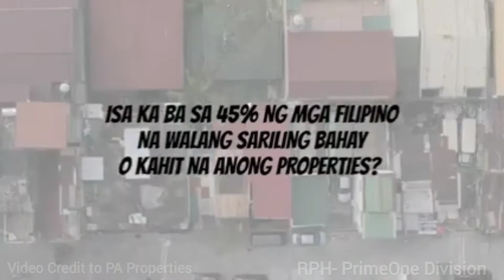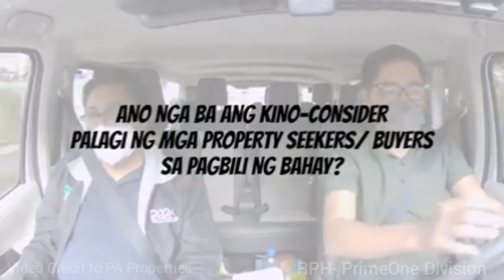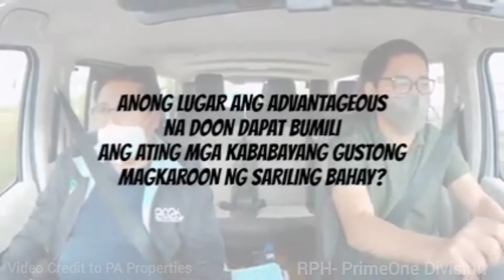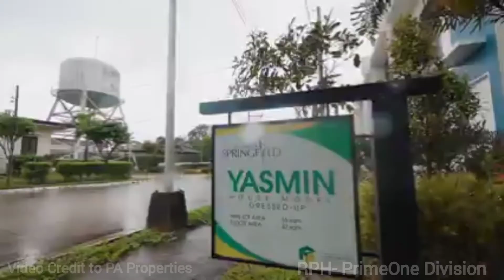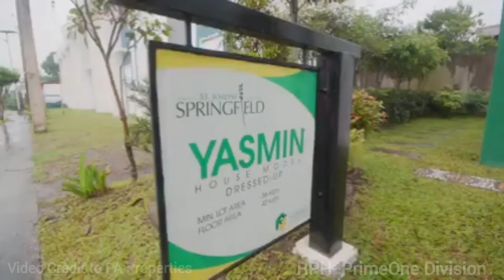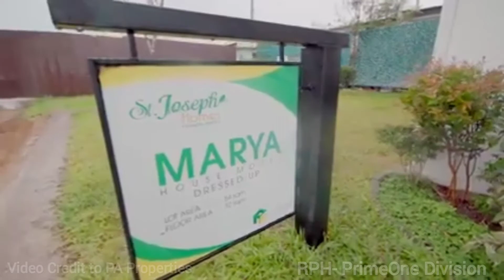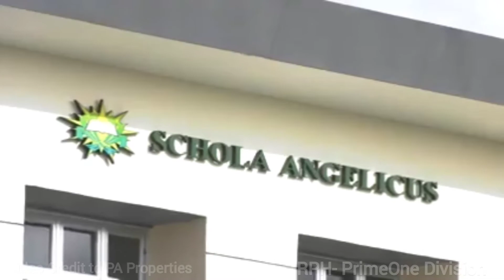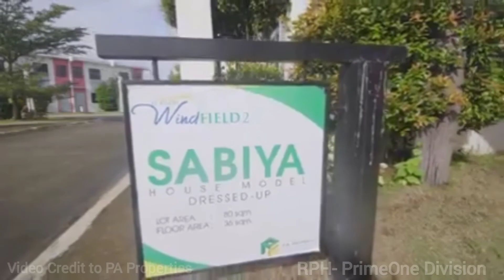E- Tripping With Ka Tunying by: PA Properties Project. Housing Loan